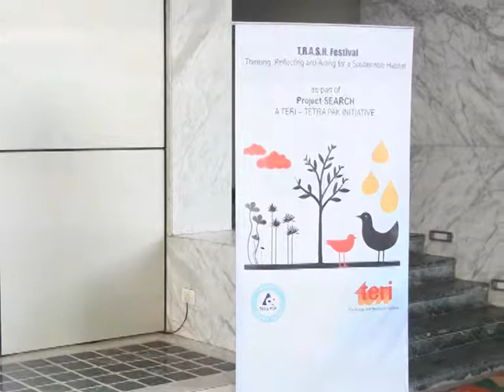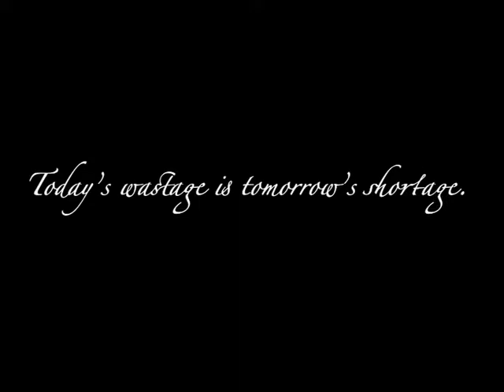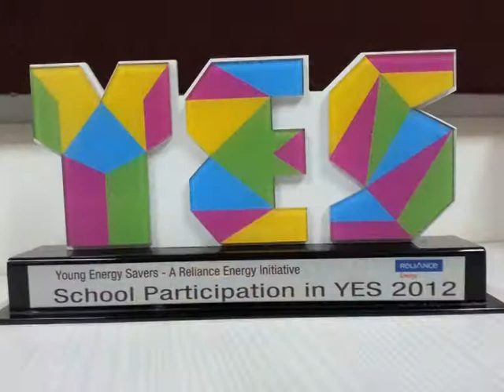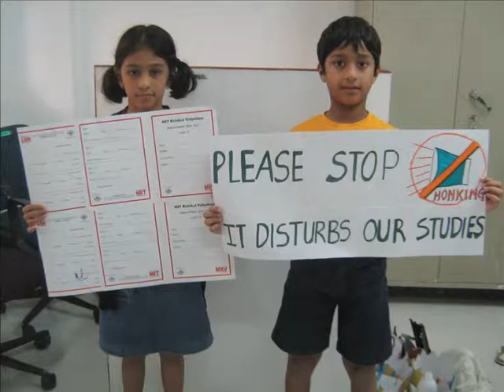MRV take takes to help the environment